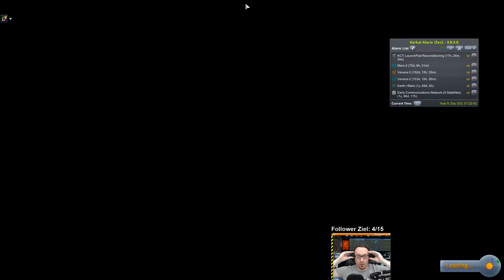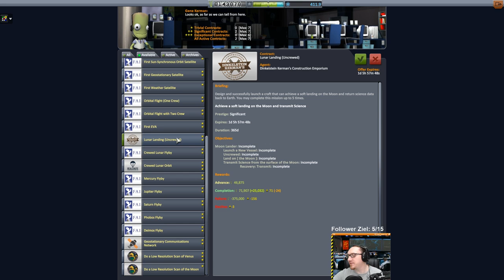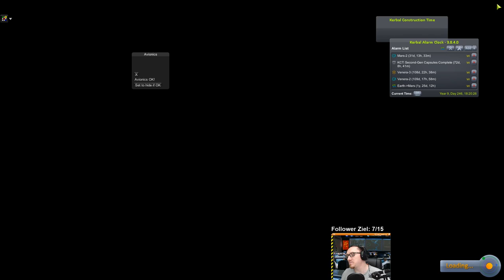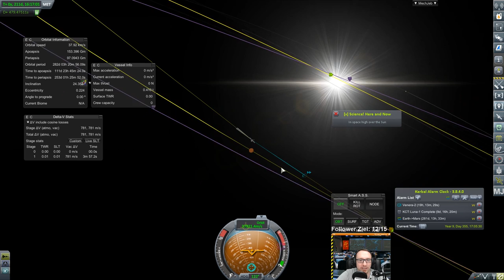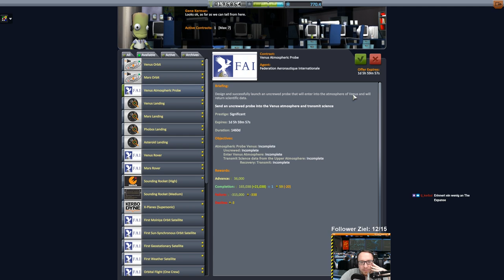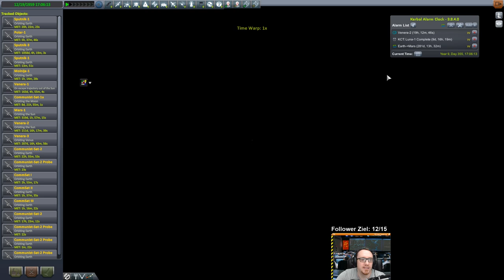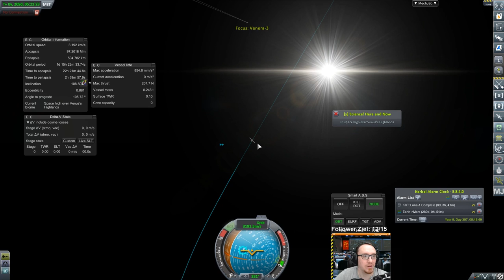[GER] KSP - Real Solar System - Comsats und ein ziemlich heisser FlyBy!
Wird Zeit das CommunistSat Netzwerk endlich fertig zu bauen, und dann war da ja noch irgendwas mit der Venus!